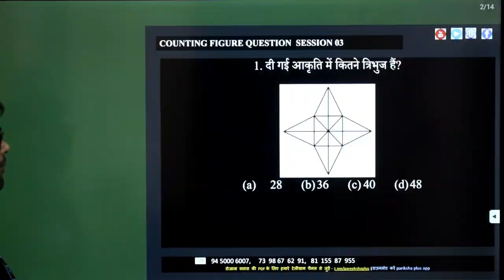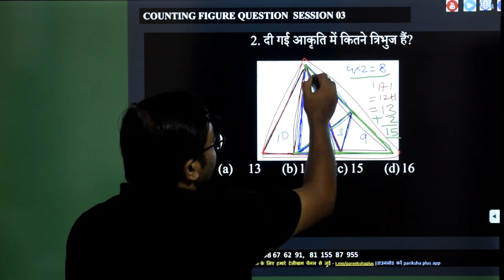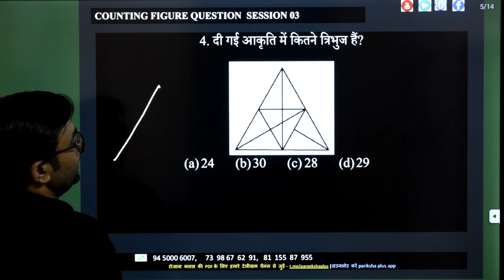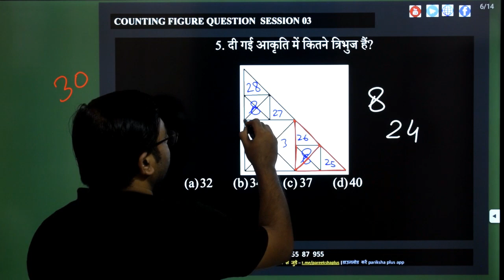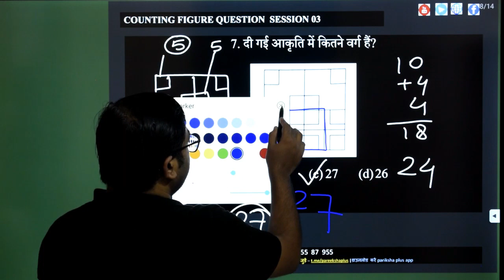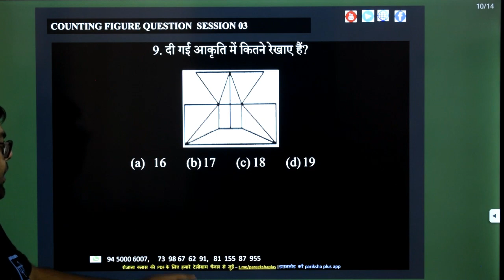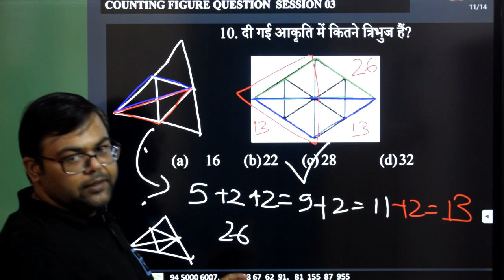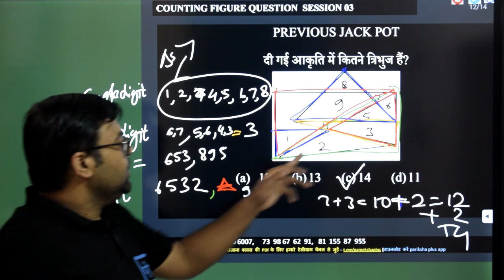COUNTING FIGURE -QUESTION SESSION -3 | REASONING | BEST TRICK | UPSSSC | UPSI | BEO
#10+FREE_COURSE
दी जाएगी

🔴सब्सक्रिप्शन लिंक -

~टीम परीक्षा+